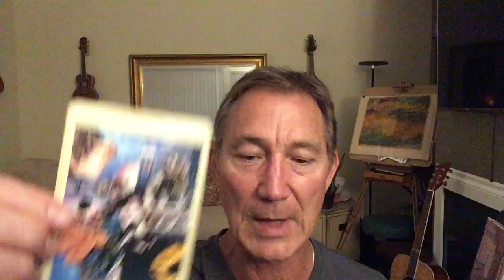Sunday 10.20.2019 BestSanDiegoPsychics.com YouTube daily message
Voyager Tarot Card – Eight of Crystals - Synthesis

“The multi-faceted nature of the crystal symbolizes the versatility of your mind.  Like the integrated structure of the crystal, you are able to synthesize diverse mental qualities. The center crystal represents the synthesis of your right brain creativity (organic-looking crystals) and left brain reason (cut diamonds and calculator).  As both artist and scientist, you are endowed with mental harmony, balance, and evenness."

Voyager Tarot – A timeless and multi-cultural treasury of symbolic art that takes you on a journey of self-discovery. By James Wanless, Ph.D., Symbolist and Ken Knutson, Artist.